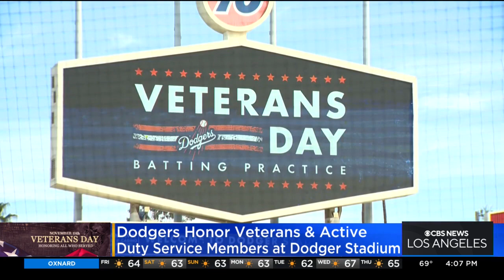Dodgers honor hundreds of veterans, service members for Veterans Day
The Los Angeles Dodgers honored 500 active and retired service members from the nation's armed forces for a special Veterans Day event. Tena Ezzeddine reports.